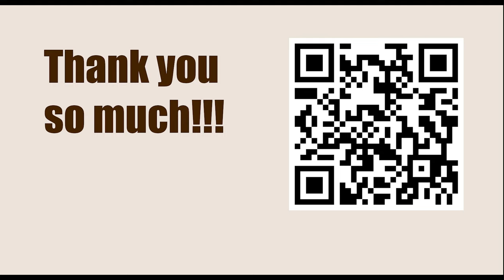NEW TRAPS in the Chess Opening || Alekhine's Defence: Chase Variation and lines with early Nc3